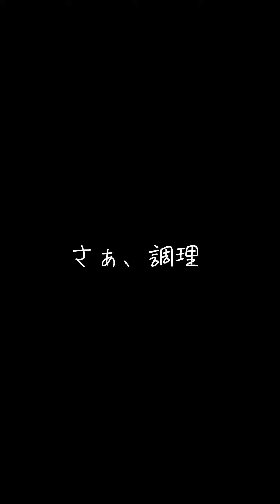魅惑のポテトサラダ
適当に撮って早送りしながら再生してるだけ。